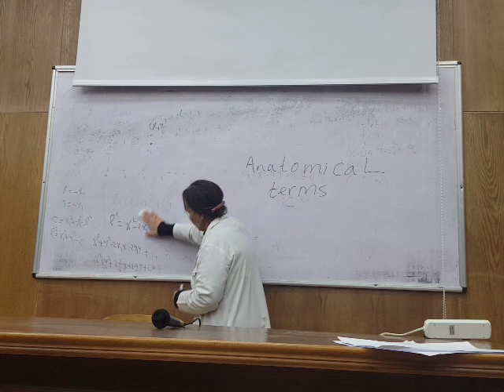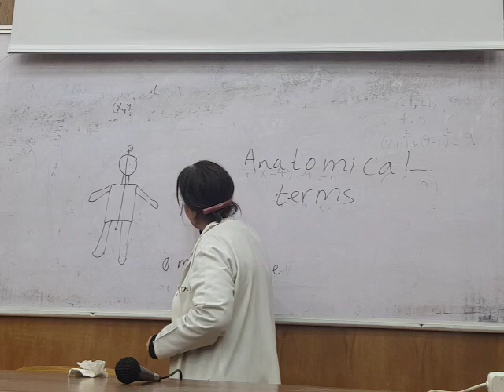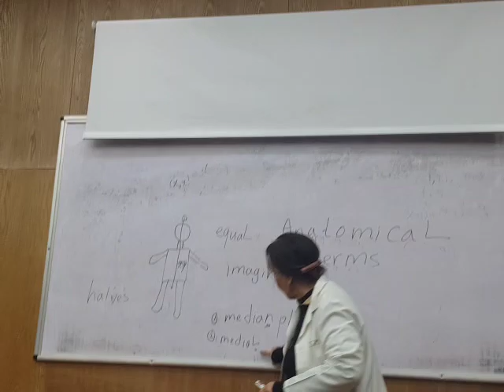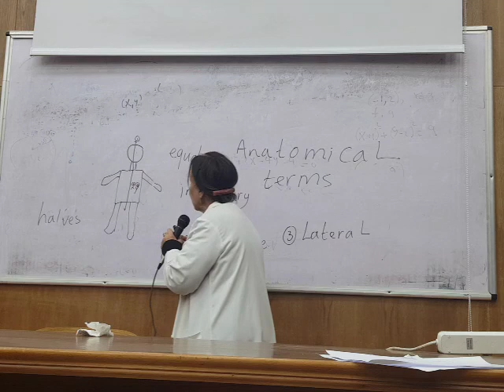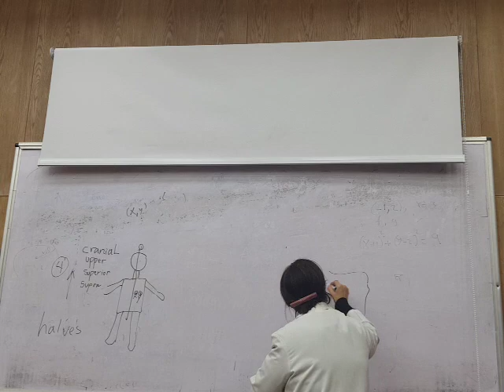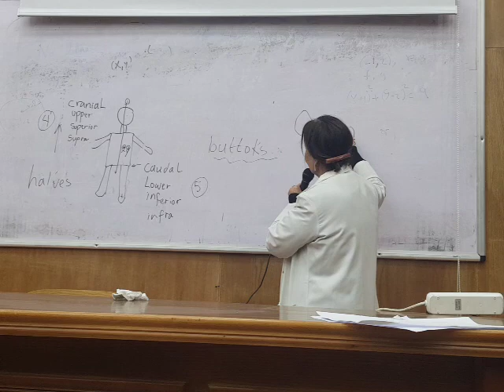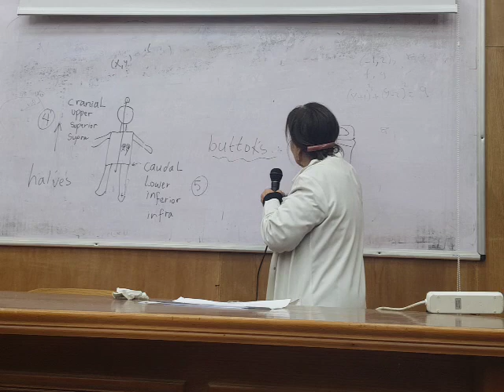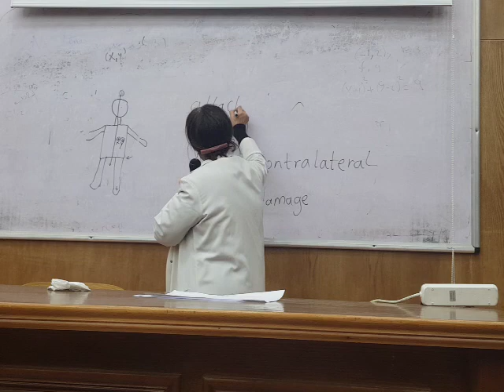FHB | First lecture Anatomy 101 | dr. Nahed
* All videos uploaded to this channel will find links below the description